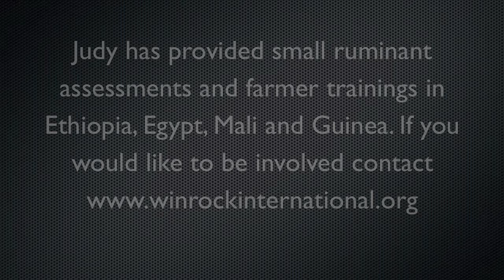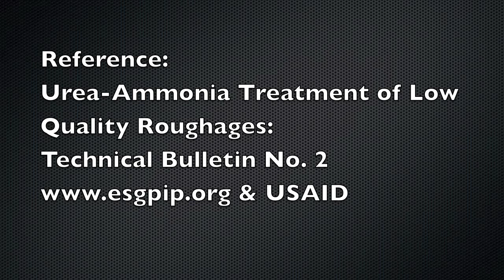Straw Urea Enhancement for Feeding Sheep and Goats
Treating low quality crop residues such as maize or wheat straw with urea is an easy method to increase digestibility and productivity of small ruminants especially during the dry season. Watch this video for a step-by-step guide!